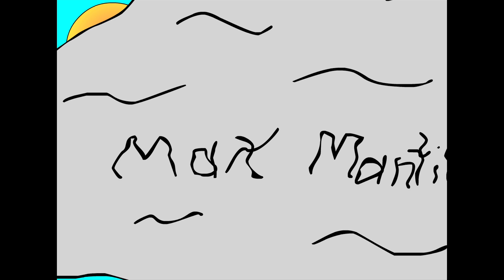Welcome to Hell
Created by Max Mantik, Springbank Media Arts, Animation 30, 2013